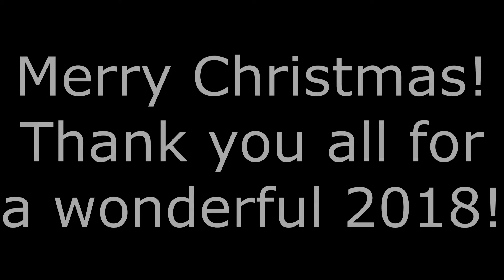[FNAF SFM] Carol Of The Bells Remix by TLT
After 1 and a half months, 287 hours on SFM, and 16 sessions, it's finally here. Hope enjoyed it, and give some feedback/constructive criticism. Anyway, I used some new tricks which include: full body movement, walking, gobo textures, $phongboost and $color adjusting, way better lighting quality, 1080p exporting, image sequence exporting, and editing it all in Shotcut (my editing program). I thinks that all I need to say. Next up “Now Hiring At Freddy’s”! Hope you look forward to that and my other future works. Gonna take a month off of full animations and just do collab parts. Lastly, if you want to know who made these models so you can find them yourself, look below!

Models Used:

Freddy, Phantom Chica, Golden Freddy/Shadow Freddy by Rynfox

Fredbear, Bonnie, Chica, Foxy, and Endo 01 by HiAtom

Withered and Unwithered Animatronics, Phantom Freddy, and Phantom Foxy by CoolioArt

Springbonnie, Withered Springbonnie, and Springtrap by Failz

Puppet and Phantom Puppet by SAB

Toy Freddy, Toy Bonnie, Shadow Bonnie, BB, and JJ by CortezAnimations

Phantom BB by Games Production Official

Toy Chica by BonBun Films

Mangle and Phantom Mangle by DaMikel

Plushtrap by Itsamewario

Nightmare Freddy, Nightmare Bonnie, Jack-O Bonnie, Nightmare Foxy, Nightmare Mangle, Nightmare BB, Nightmare Fredbear, Nightmare, and Nightmarionne by HectorMKG

Nightmare Chica and Jack-O Chica by EndyArts

Freddy, Bonnie, Chica, and Foxy Plushies by ChuizaProductions

Fredbear Plush by DisGaming

Funtime Foxy, Lolbit, Ballora, and Minireena from Ladies Night Pack

Circus Baby by BillJ

Bidybab/Electrobab by Games Production Official

Funtime Freddy, Bonnet, and Yenndo by Jorjimodels

Ennard by MikeyVah

Twisted Ones by HayStudios

Scrap Chica by SammyTFM

Rockstars and El Chip by a1234agamer

Helpy by Blazave

Candy Cadet by ThePixel

Trash and The Gang by BlackiieProductions

Mediocre Melodies by CoolioArt

Music Man by Gabemreeve

Lefty by Pizzav144

Scrap Baby, Scraptrap and Molten Freddy by E Breddy

Deedee, XOR, Phone Guy, and O.M.C. by SpringTrapGames

Vengeful Spirit by Tyrexchip

Longest description ever.